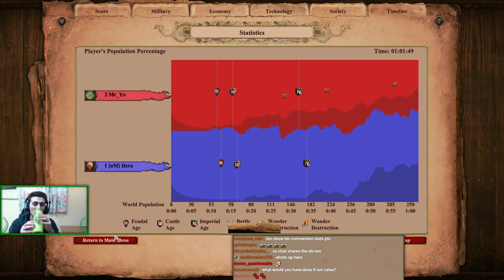Twitch Chat 'FORCES' Me To Go Cataphracts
Best Unit